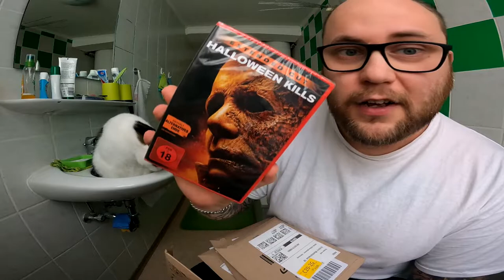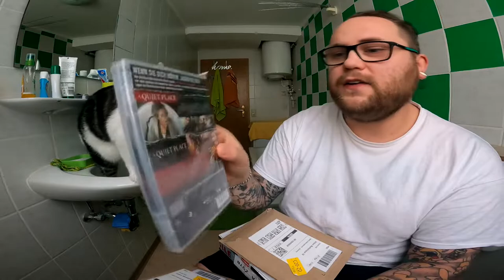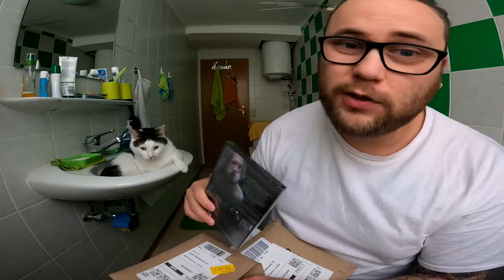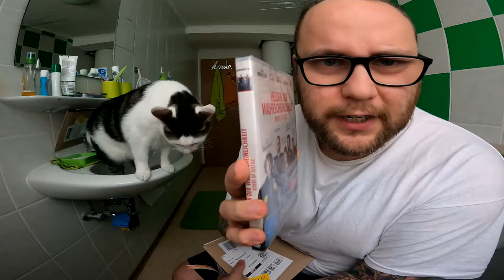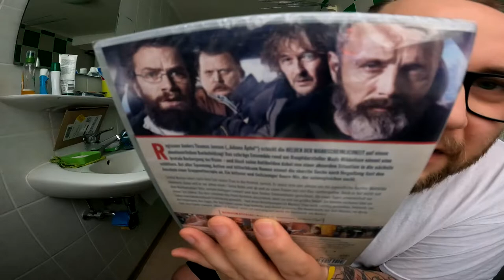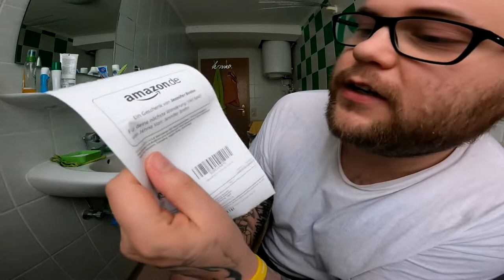UNBOXING | Die Leuchtkopf Film Fanpost von Apple & Jenna